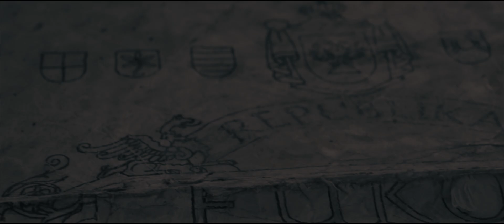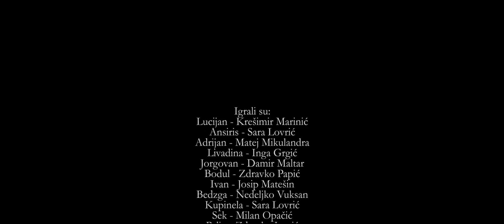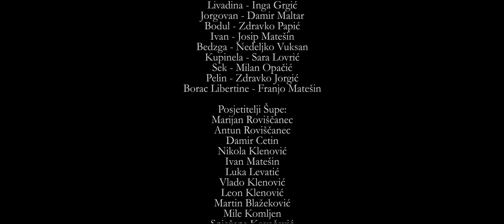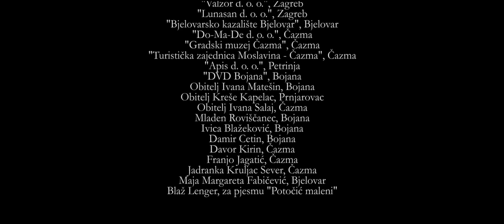Izgubljeni snovi 1